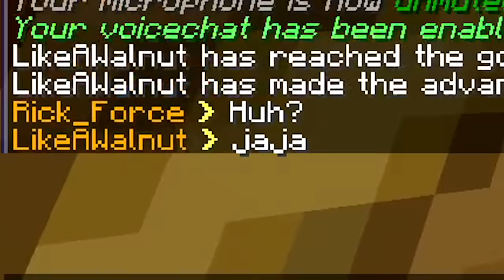Het GROOTSTE GAT OOIT GRAVEN! - ContentVeen #16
🎮IGN Info:
Steam: LikeAWalnut
EpicGames: LikeAWalnut
Minecraft: LikeAWalnut
Rockstar: LikeAWalnoet